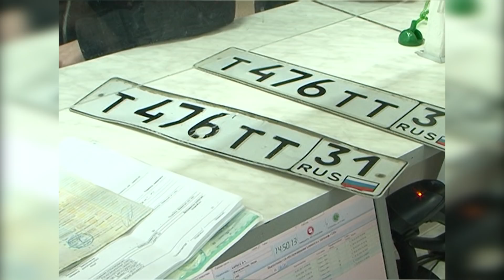Красивые автономера будут выдавать в случайном порядке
Красивый номер для автомобиля теперь можно будет получить только по воле случая. Связанная с этим процессом коррупционная составляющая уходит навсегда. Вступили в силу правила регистрации транспортных средств, утвержденные приказом МВД.